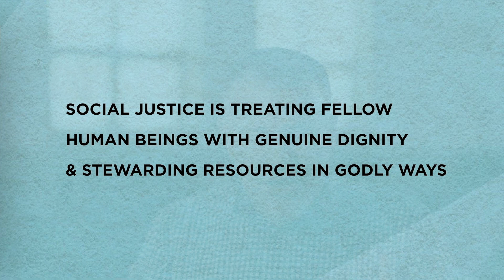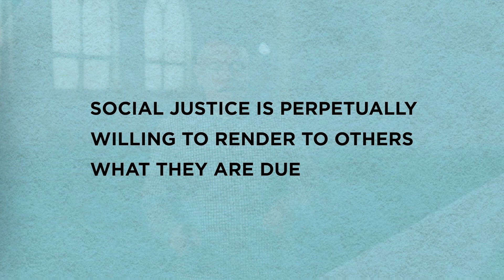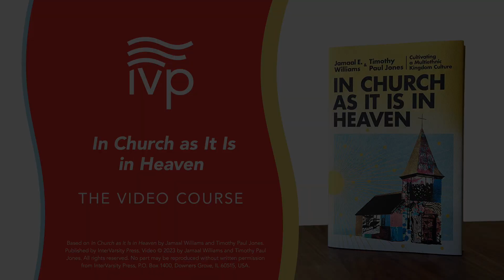Lament: Grieving What Stands in the Way of Multiethnic Culture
Lament: Grieving What Stands in the Way of Multiethnic Culture with by pastors Jamaal E. Williams and Timothy Paul Jones

Do you long for your church to grow in ethnic and socioeconomic diversity? Do you want to see God heal racial divisions in your city? Jamaal Williams and Timothy Paul Jones provide you with a proven plan for gospel-centered transformation.